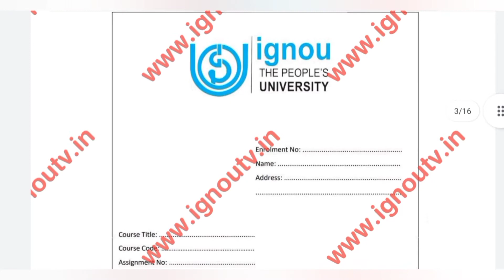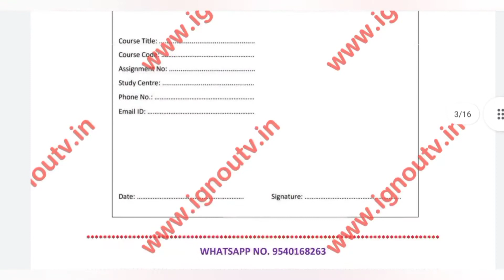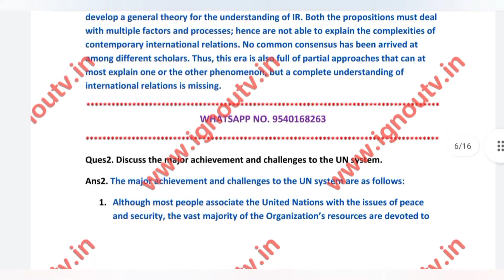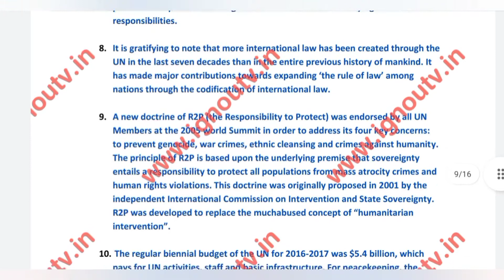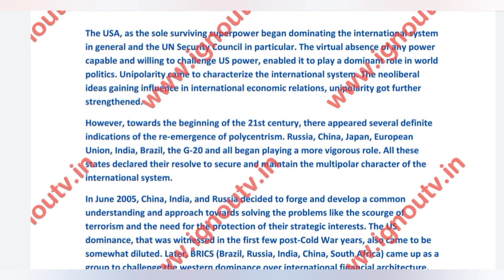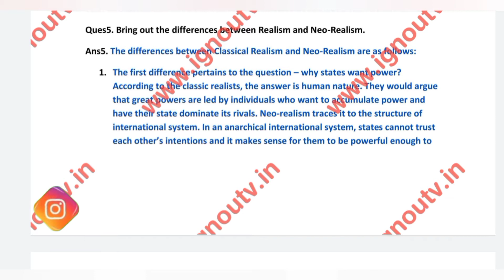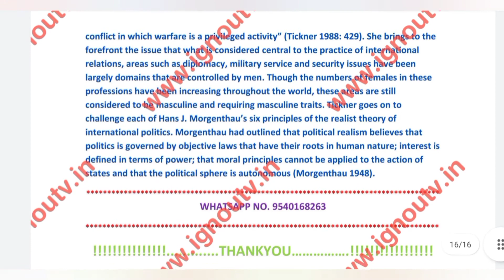IGNOU BPSC-107 Solved Assignment January 2021 [FREE] || BAPSH || IGNOU TV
Video Highlights
0:00 Intro
0:06 Question Paper
0:49 Front Page
01:09 Answers
06:39 Outro

Medium - English
Session - January 2021
Subject Code -   BPSC-1O7
Subject Name - [ Perspectives on International Relations and World History ]
Programme Code - BAPSH [ Bachelor of Arts (Honours) Political Science ]